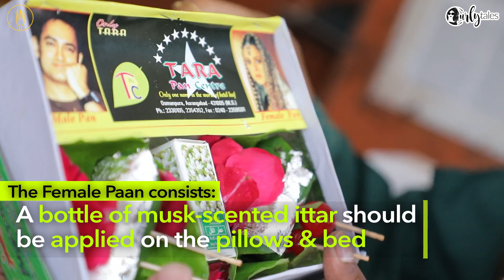Tara Paan Center In Aurangabad Serves The Kohinoor Paan Which Improves Your Sex Drive | Curly Tales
Ever heard of a paan with an aphrodisiac effect? Tara Paan Center in Aurangabad serves Kohinoor Paan for ₹5000 that improves your sex drive.